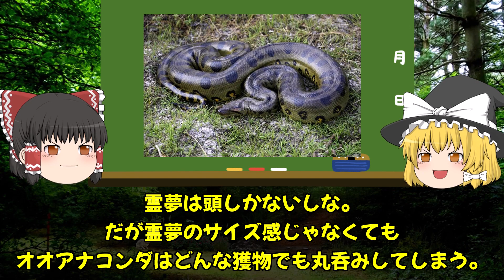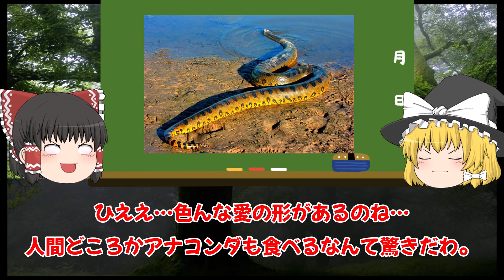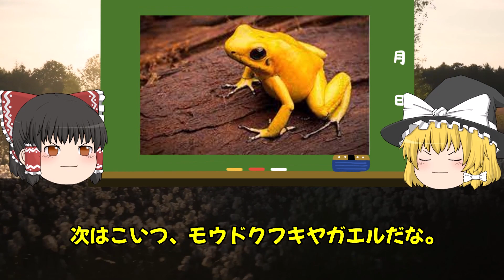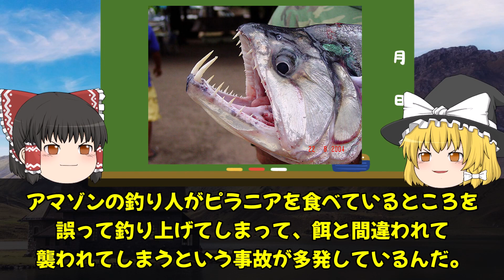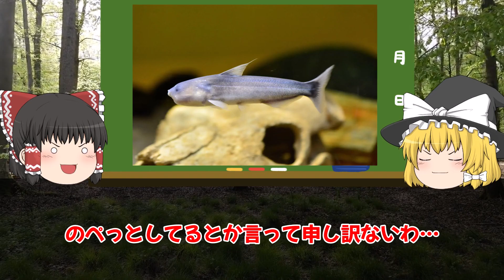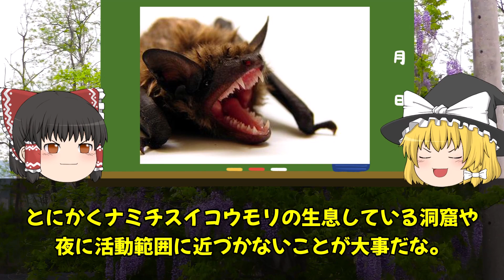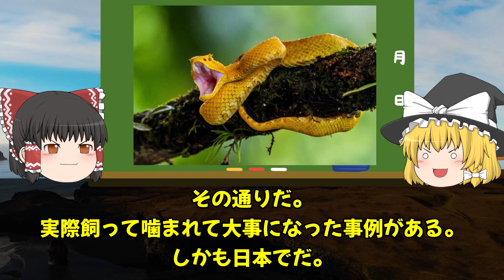【ゆっくり解説】刺されたさ即◯！超危険な猛毒をもつ生物13選